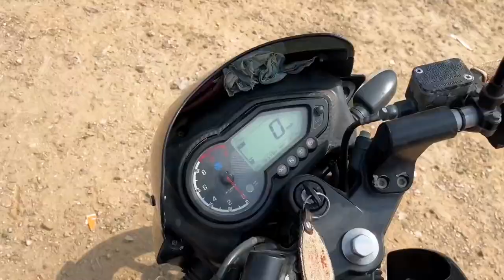Dharara Waterfall Simultala Bihar | Jhajhwa mela | gulab yadav vlogs